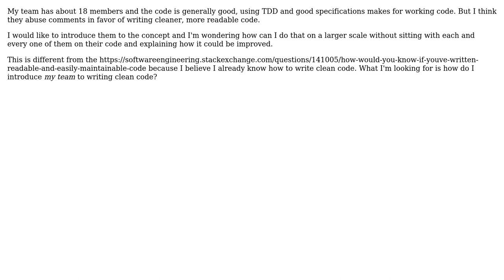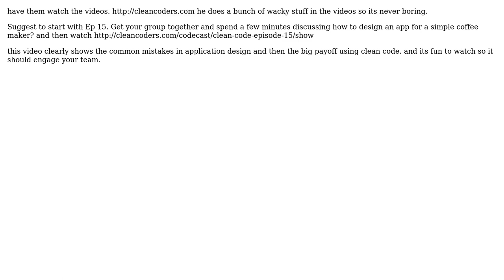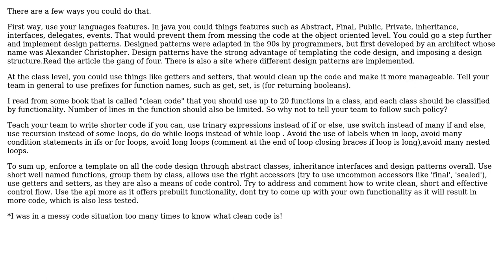Software Engineering: How do I introduce clean code? (4 Solutions!!)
Software Engineering: How do I introduce clean code?

With thanks & praise to God, and with thanks to the many people who have made this project possible! | Content (except music & images) licensed under CC BY-SA | Music | Images & others | With thanks to user Ziv user XWormX user William Morris user Doc Brown user cartalot and the Stack Exchange Network Trademarks are property of their respective owners. You are responsible for your own actions.